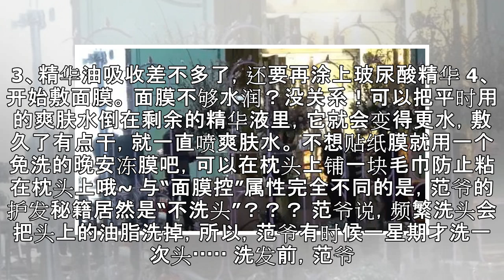范冰冰怕是要告别娱乐圈了 她的美容院你敢去吗?(组图)